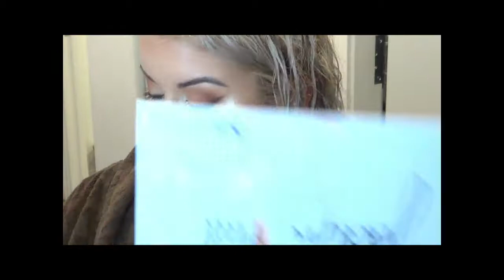Scream Queens Makeup Tutorial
Don't come for me, video editing is harder than it looks lmao! Filmed last Halloween. Tons of issues with this but it takes more balls uploading than not. Hopefully it gets easier with time!